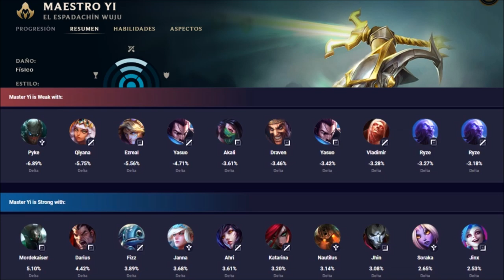MAESTRO YI S11 | (GUÍA - CÓMO JUGAR CON YI) | CONSEJOS, RUNAS, BUILD | 👇 LINK EN LA DESCRIPCIÓN 👇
Cómo jugar con Maestro Yi S10 Jungla | Guía Maestro Yi Temporada S10 | Guía Combos Maestro Yi S10 (Mejores Runas, Build, Counters y Consejos) | Trucos y Tips Maestro Yi | Maestro Yi Asesino S10 | How To Play Maestro Yi S10 | Maestro Yi Jungla S10 Gameplay | Maestro Yi Jungla Temporada 10 | Maestro Yi Top Season 10 en Español | Maestro Yi Temporada 10 (Maestro Yi Season 10). Maestro Yi 2020. Maestro Yi Parche 9.23 (Patch  9.23) Con sus Runas (Runes), Objetos (Build/Items), Hechizos de Invocador (Summoners) Destello o Prender y Aplastar (Flash or Ignite and Smite). Espero que os guste y ya haré algún "Maestro Yi Montaje" (Best Maestro Yi Plays) ;)

⭐ MEJORES RUNAS Maestro Yi S10
(Precisión - Conquistador y Dominación).

★ Para ver Maestro Yi Mid S10 | Maestro Yi Top S10 | Maestro Yi Jungla S10 | Maestro Yi Support S10 | Maestro Yi Adc S10 | CLICK AQUÍ ☛

⭐ CANALES  QUE RECOMIENDO DE LOL BUSCAD POR:
★Manute ★TenYasha LOL ★Mechs ★ElOjoNinja ★SeVenJungle ★MisrraVB ★DRIMER ★ElmilloR ★LoLReven ★Jota LOL ★Eldelabarrapan ★Garmy ★CooLifeGame ★Only Gérier ★Dama G ★Bestauro ★Kerios ★Ubaman ★El Pister ★ZirBlake YT ★LoGiiLoL

⭐ TODOS LOS ASPECTOS DE Maestro Yi (All Maestro Yi Skins Spotlights)
En Castellano(EUW)/Latino(LAN/LAS)/Inglés(English): Maestro Yi Clásico (Classic Maestro Yi ), Maestro Yi Asesino (Assassin Master Yi), Maestro Yi Elegido (Chosen Master Yi), Maestro Yi Jonia/Maestro Yi de Jonia (Ionia Master Yi), Yi Samurai/Samurái Yi (Samurai Yi), Maestro Yi Cazador de Cabezas (Headhunter Master Yi), PROYECTO: Yi/Yi Proyecto (PROJECT: YI), Maestro Yi Espada Cósmica/Maestro Yi Segador Cósmico (Cosmic Blade), Maestro Yi Espada Eterna (Eternal Sword Master Yi).